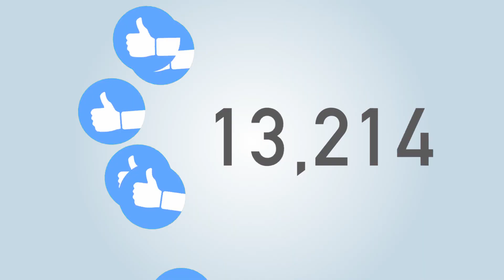Dare To Share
Dare to Share the new 55 count gum bag of Spry Gum!